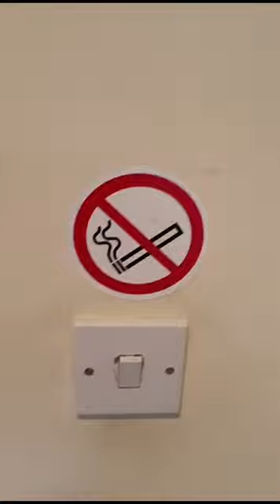33 Bar Lane Walk Through Video